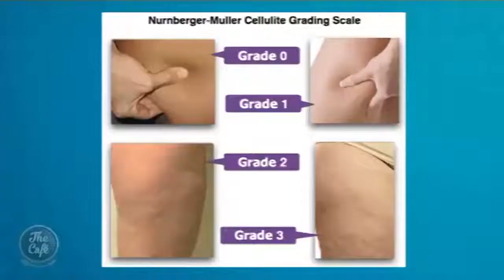Dr Frances Pitsilis gives us advice to avoid damage to our skin from the Sun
Summer is just two weeks away and while we’re looking forward to some sunshine, we do need to be sunsmart. Our Diet and Fitness guest has some great advice to avoid damage to our skin. Welcome back to the Harvey Norman lounge, Dr Frances Pitsilis.